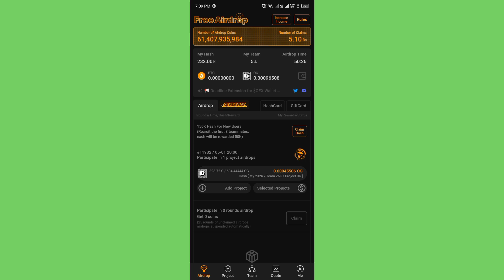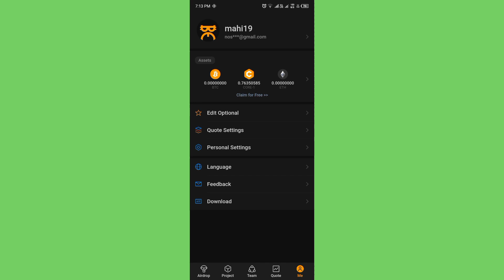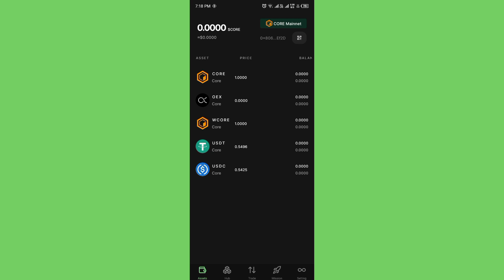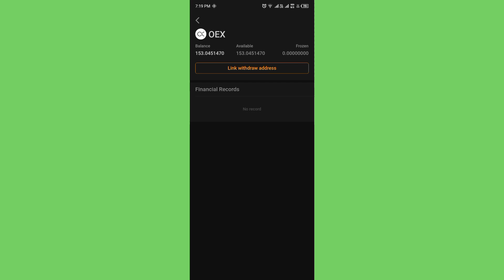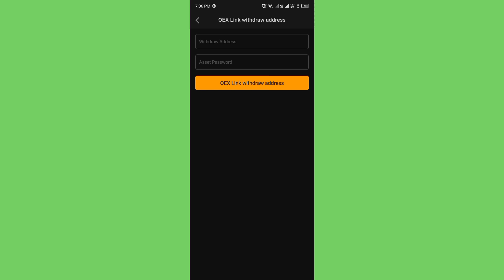Satoshi |OEX airdrop | OEX withdraw 🤗 Binding address date extended | OEX points | OEX token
Satoshi
Satoshi update
OEX withdraw
how to confirm OEX withdraw
Satoshi mining app
Satoshi airdrops
OEX airdrop
OEX points
OEX token
OEX withdraw
OEX address binding date extended
oex App
OEX wallet address
online earning
earning
free online earning
free online earning g apps
free online earning airdrops
crypto
crypto airdrops
free crypto airdrops
earning crypto airdrops
100% real
100% earning
100% online earning
100%online earning airdrops
binance